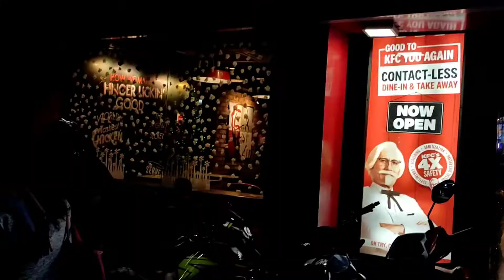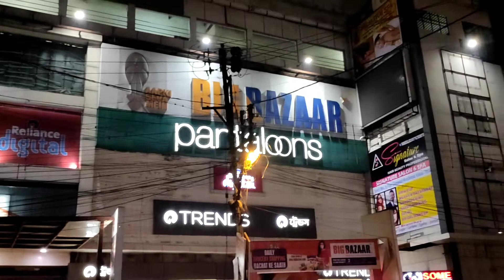FOOD VLOG IN KFC🍟➕🍔➕🍗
Good food quality and we enjoy our chicken wings 😁😁😁